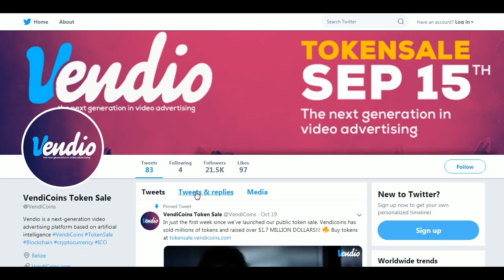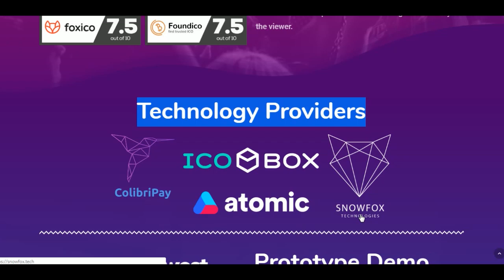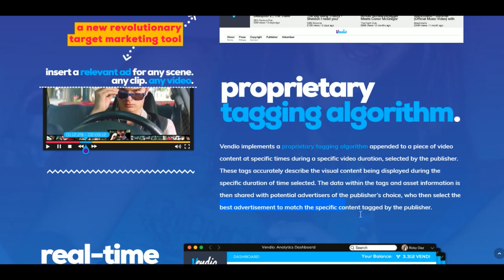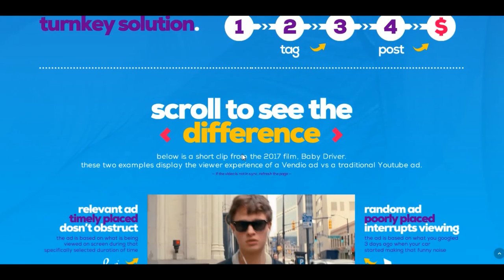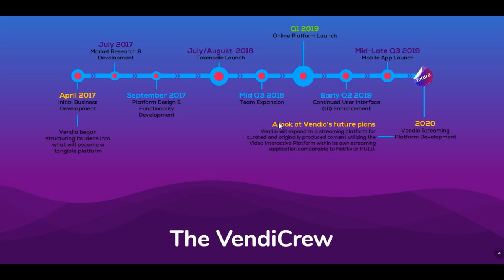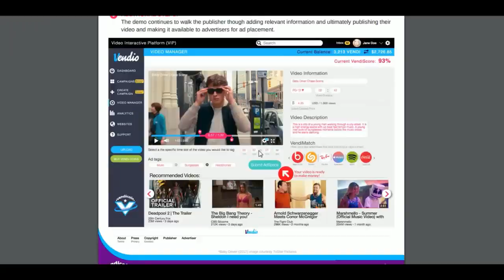N084 VENDICOINS Btc4future 2